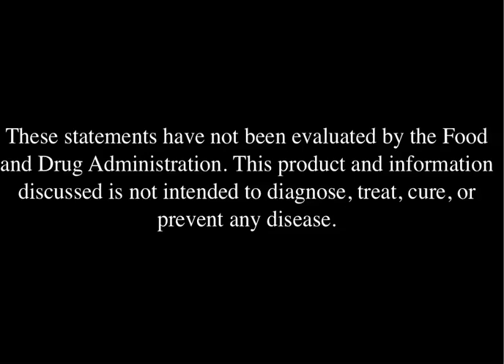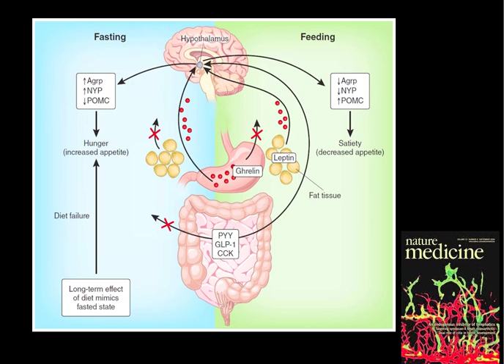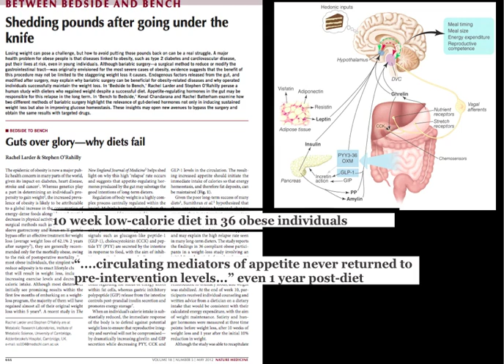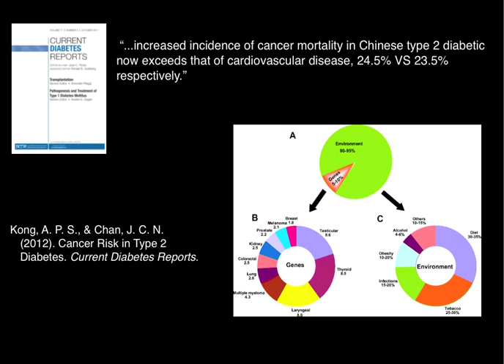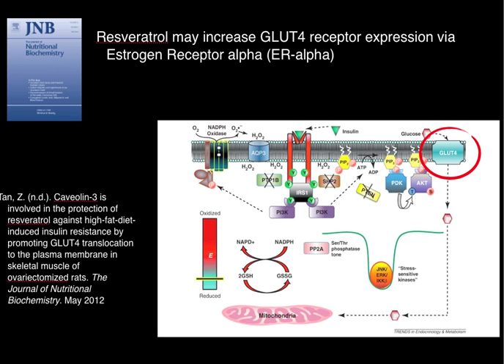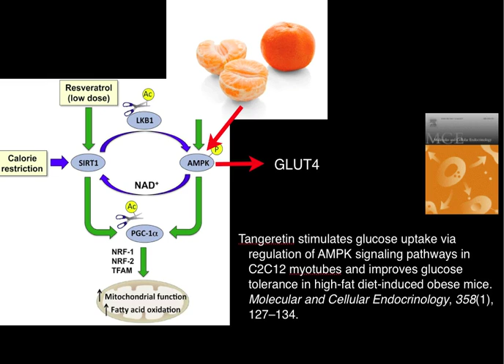Gut Bacteria, Hormones From Your Intestine, Blood Sugar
Learn how you can fine-tune your gut hormones to balance your blood sugar and burn more fat